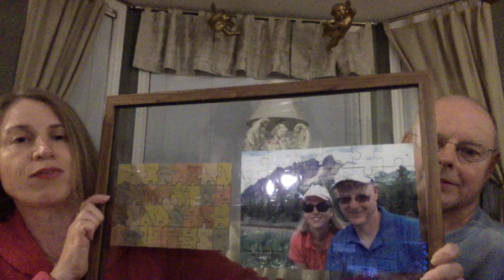50 Signs & 7 Stages of the Twin Flame Journey🔥💞🔥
You asked about Twin Flame Signs in our live Q&A video and we said we'd do a full video on the topic to honor your request. It took some time, but here it is 🙂
To compile the list of signs, we reflected on our own 20 year journey to union, along with the commonalities we've seen over the years from connecting with many others on the path. All of the signs and stages may not apply to your journey and that's ok. It's simply a guide to assist you in your own knowing.

Shared with love,
Rob & Angie of TwinFinity 💙🔥🔥💖